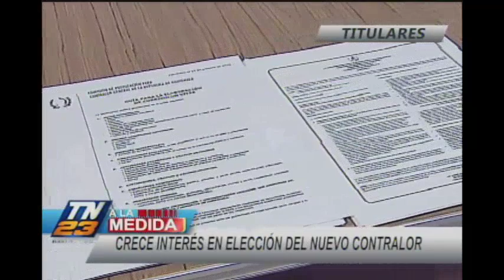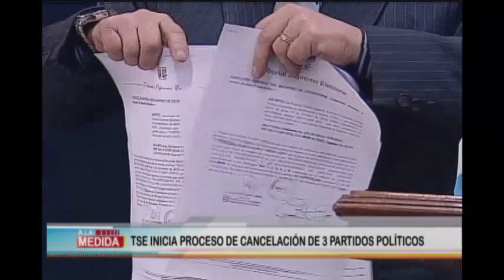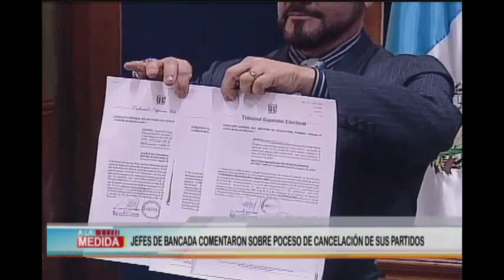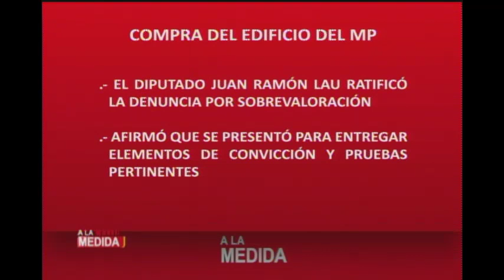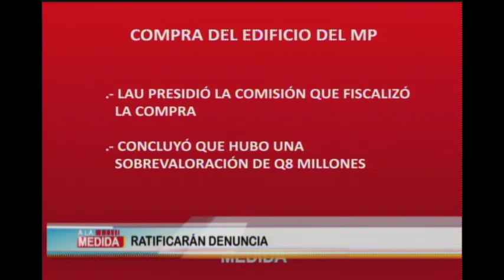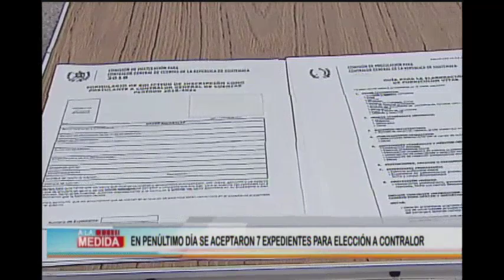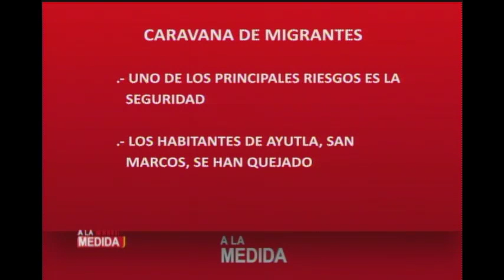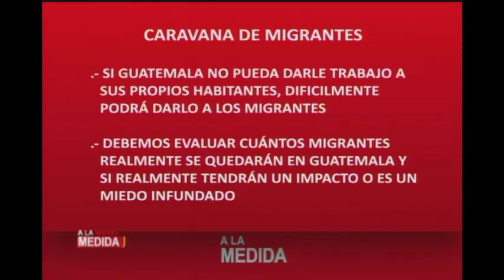A la medida: Programa del 30 de octubre del 2018